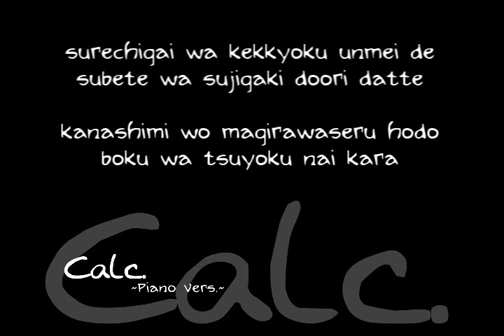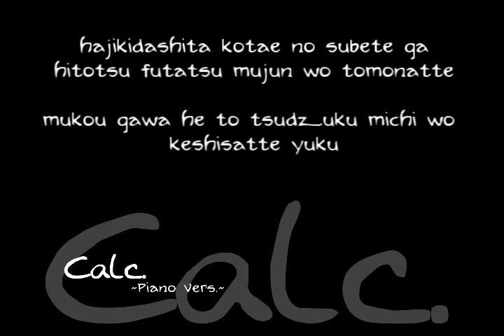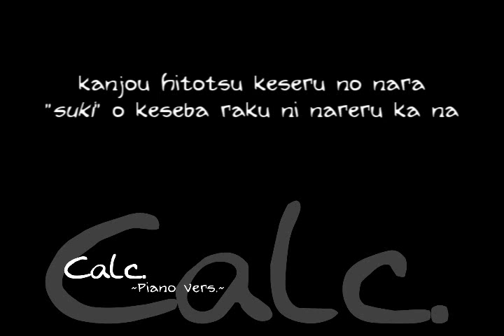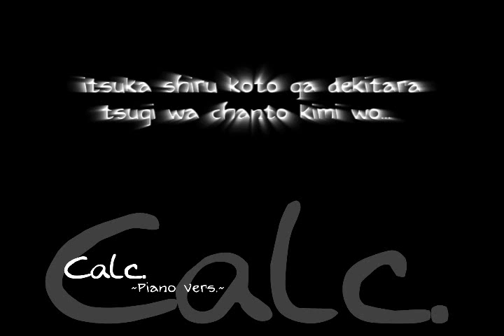【Riseha】Lyrics 【Calc.】Piano Vers.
Singer: Hatsune Miku
Cover: Riseha
Producer: JimmyThumb-P (music, lyrics, video)
Release: 9. September 2010
Piano: koma'n